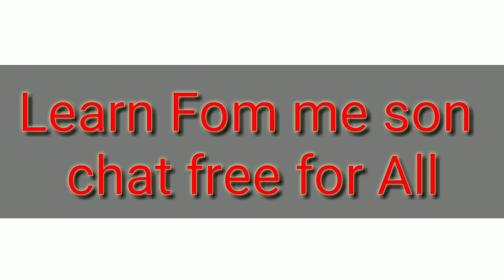Free Learn From me son chat Link is Description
Click link